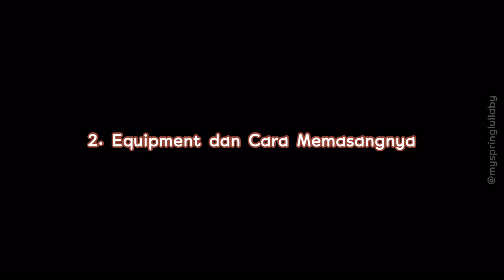[Indonesian with Eng CC] HOW TO RECORD Kalimba Audio | TIPS MEREKAM AUDIO KALIMBA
TURN ON CC for English Sub
Good audio is one of the main element of a good video. Especially, for music channel! You must want to entertain your listener with the best audio quality, right?

Audio recording was  my BIGGEST QUESTION when I started to play kalimba. After trial and error, asking here and there..I finally found my way to record it (with LOW BUDGET equipment) Now, in this video I share it to all of you! Hope you find this video useful